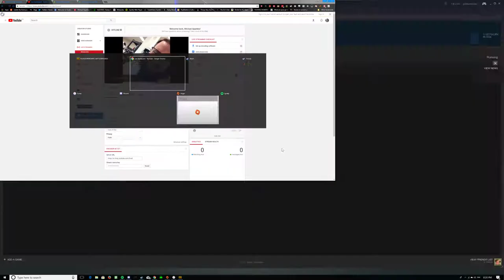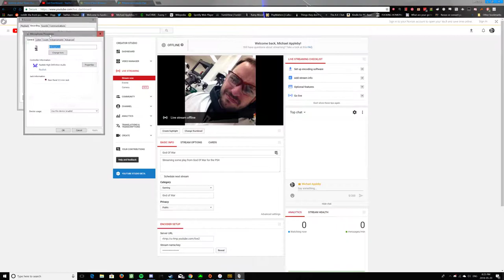ClubG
GPU: GeForce GTX 980
CPU: Intel(R) Core(TM) i7-6700K CPU @ 4.00GHz
Memory: 16 GB RAM (15.83 GB RAM usable)
Current resolution: 3840 x 2160, 60Hz
Operating system: Microsoft Windows 10 Home